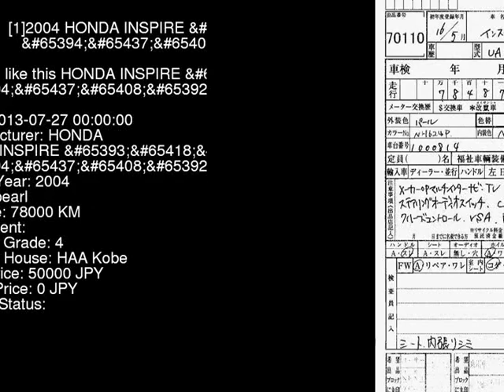2004 HONDA INSPIRE _ UC1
the Authority on JDMs since 2007!  . Details on this car from auction in Japan